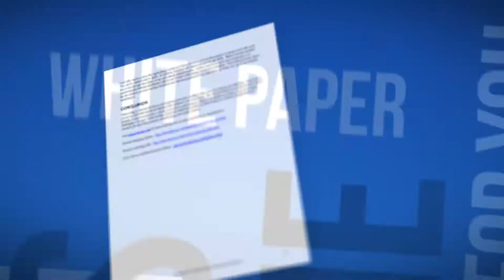Free White Paper: Comparison of Interface Pressure Measurement Options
This whitepaper examines three types of pressure sensing technologies to measure interface pressure and force distribution: load cells, pressure indicating film, and tactile pressure sensors. You will learn the advantages of each technology and how these types of measurements can provide engineers and researchers with valuable data to enhance product quality, design, and efficiency.